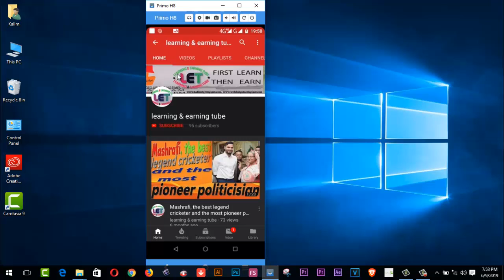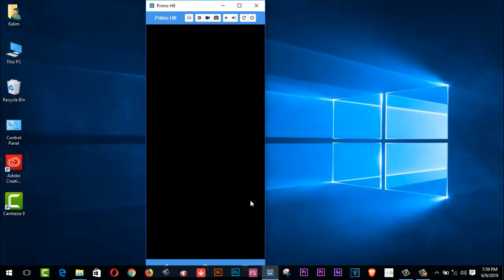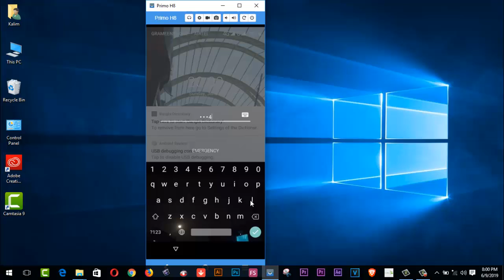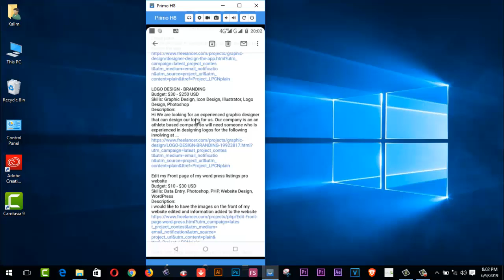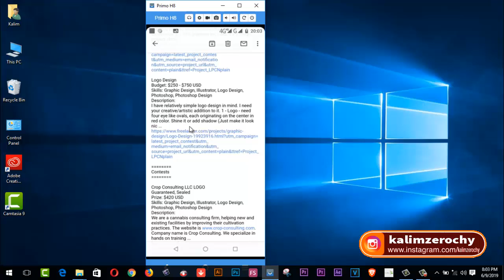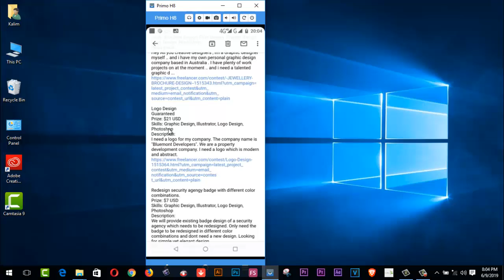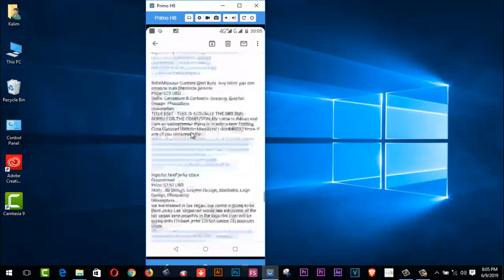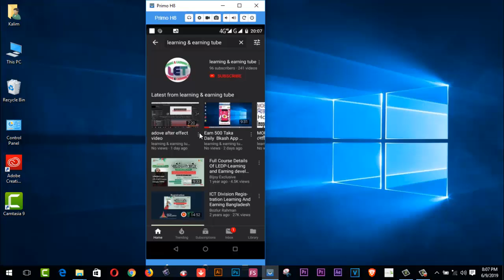how to earn 250 Dollars to 500 Dollars by designing Logo as New freelancer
Here you will find how to earn 250 Dollars to 500 Dollars by designing Logo as New freelancer.it is the easiest way to earn much more from freelancer.com
funny vlog
learning & earning tube
funny vlog
learning & earning tube
1.  Youtube video making Quality tools full bangla 2019
2.   Upwork English spelling test (U.S version) answers 2019
3. হাত খরচের টাকা চাই ? ৫০-১০০ ডলার আয় - (১০০% বিকাশ রকেট
     পেমেন্ট)
5. যেকোন ভিডিও আপলোড এবং ভিউ করে ইনকাম করুন লাখ টাকা II